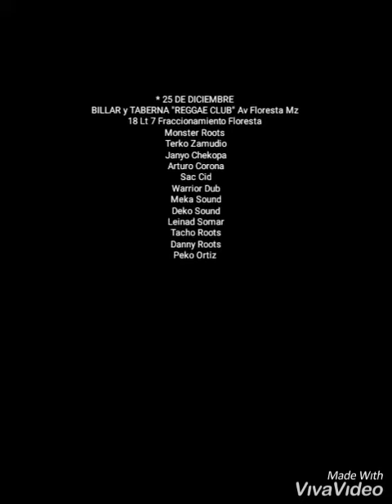3 Años RESISTIENDO LOS SONIDOS RESISTENTES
Los esperamos este próximo 25 de diciembre inicio 2:00 pm Reggae Club
Av. Floresta Mz 18 Lt 7 Fraccionamiento Floresta